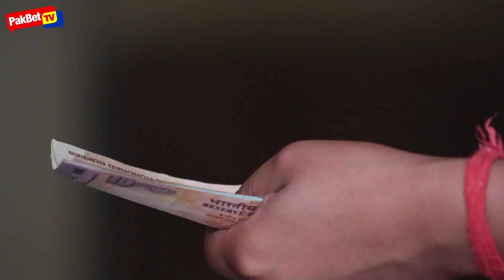Incense Ritwal para Mawala ang Dalang Negative Energy ng Hungry Ghost Month 2022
Itong Hungry Ghost Month o Ghost Month ay ang araw o
buwan na kung saan talamak ang mga masasamang kaluluwa sa mundong ibabaw. At ang isa sa pinakamabisang ritwal upang mawala at mataboy ang dalang bad vibes ay ang pagsusunog ng incense.